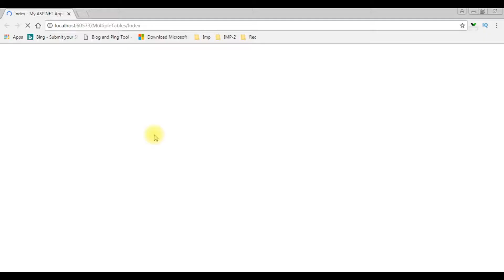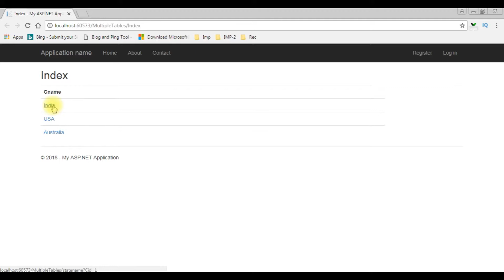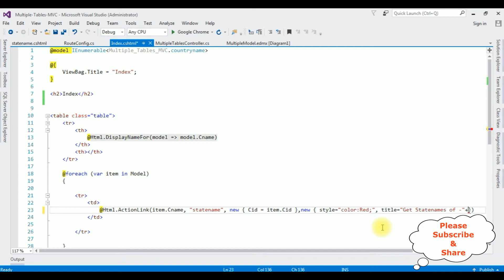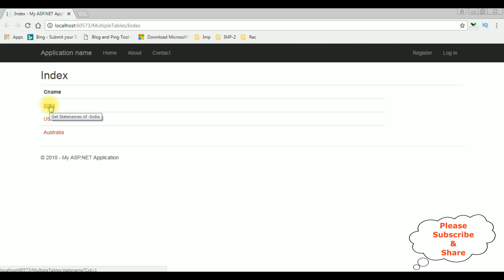mvc html.actionlink color change and add tooltip mouseover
@Html.Actionlink change of the text and adding dynamic tooltip to the actionlink helper